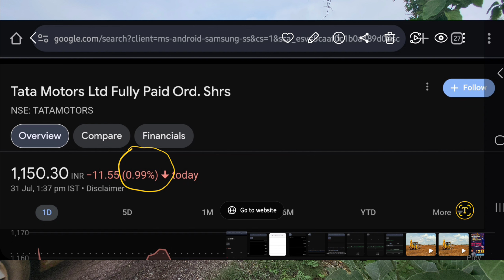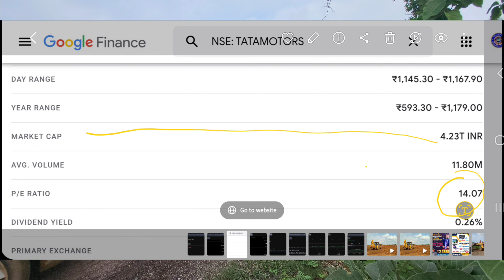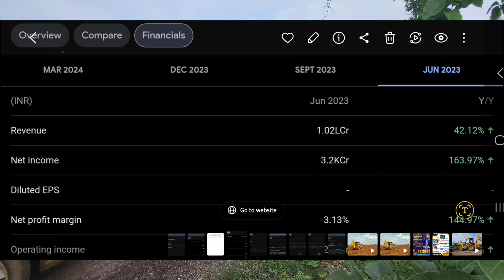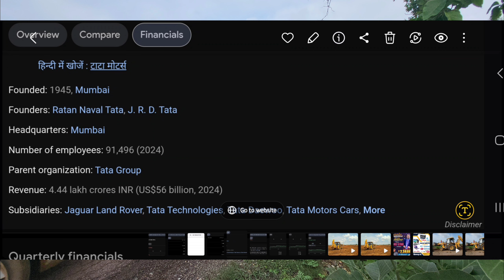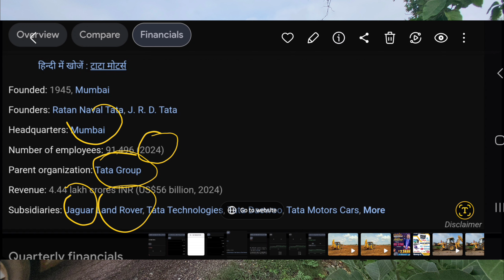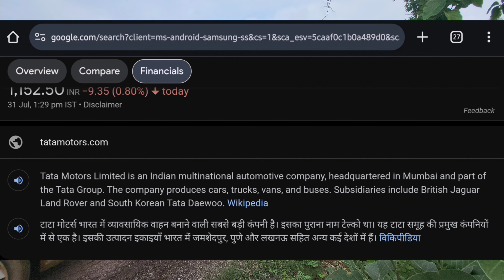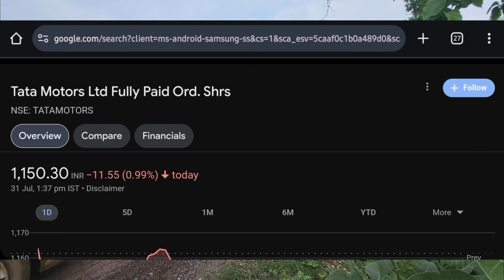Tata Motors Share आंख बंद करके ले लो ! | Tata Motors Share Latest News | Stock Market Ideas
tata motors latest news
tata motors today news
stock market ideas